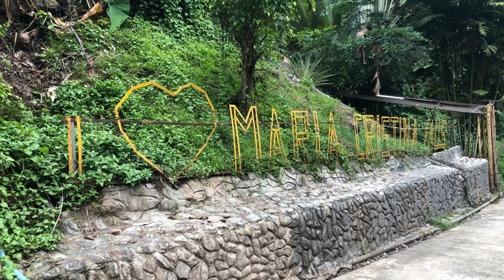DAY TOUR SA ILIGAN CITY MARIA CRISTINA FALLS AT PASEO DE SANTIAGO